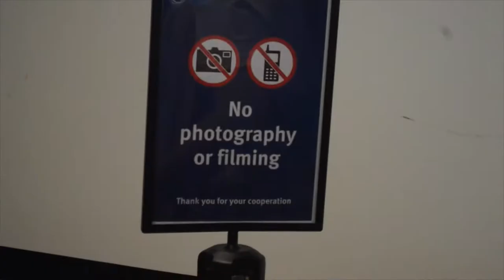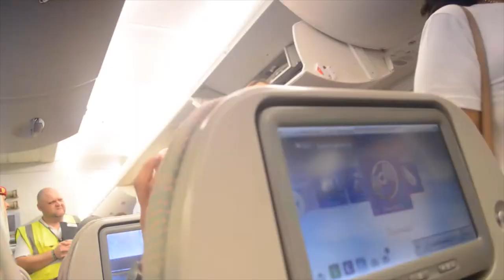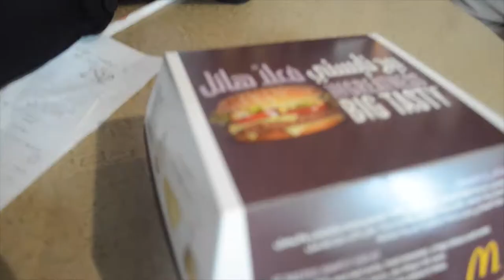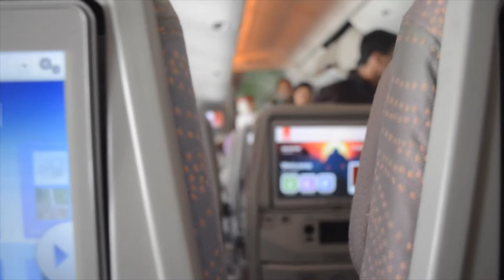Vlog 3 : flying out to Desh